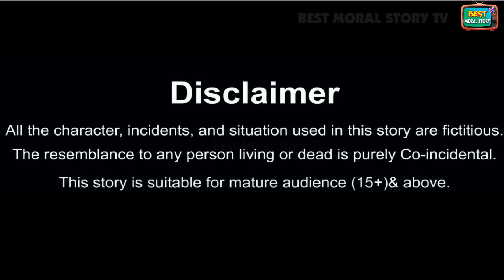सर्दी में गरीब सूप वाली | sardi mai gareeb soop wali | Hindi Kahani | Moral Stories | Hindi Kahaniya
Hello Guys.